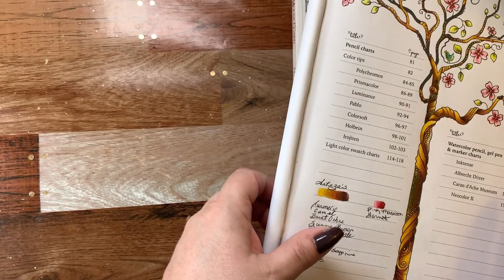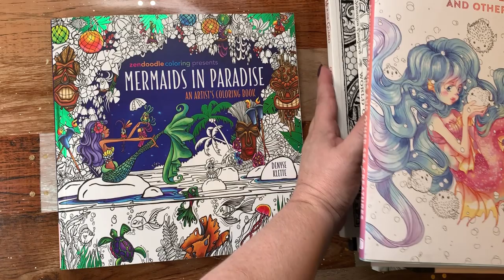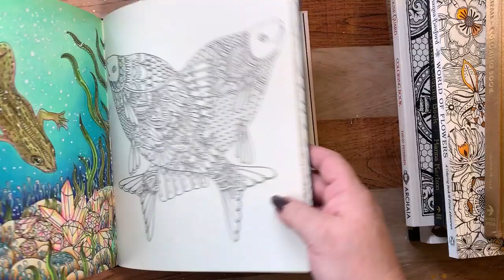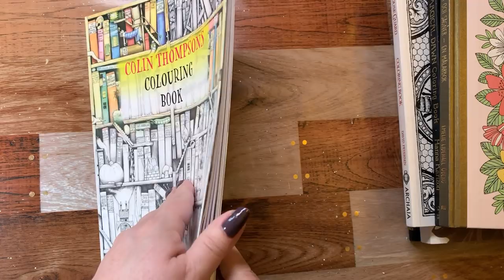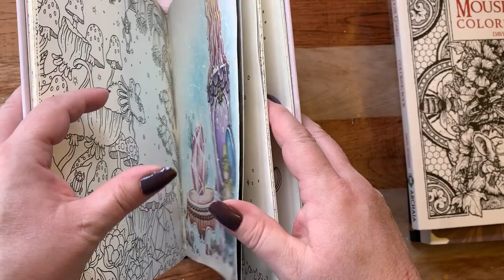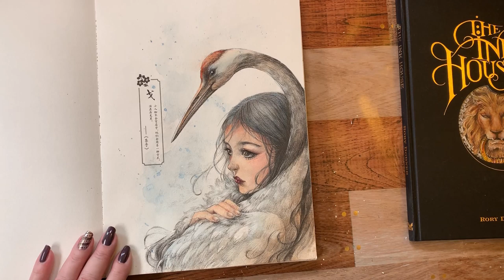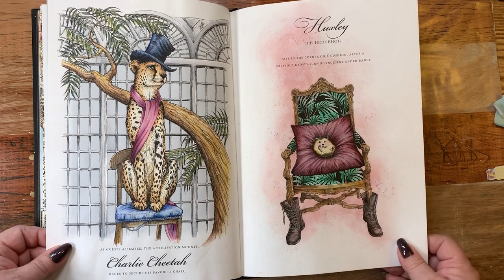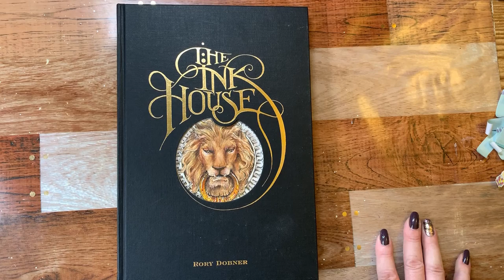Adult Completed pages - May, June, and July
I do not ask for anything, so please just enjoy the viewing and I hope you take something away from my videos!

If you want to be notified of further videos please tap the subscribe button and hit that little bell next to my name, If you like these videos please also hit the like button, I really appreciate your support. You can also find me here: Instagram